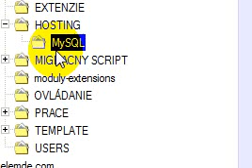Treepad X Enterprise version 7.17 diacritics error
After typing and entering diacritics symbols in Slovak language into tree item name in software Treepad X Enterprise are diacritics symbols broken